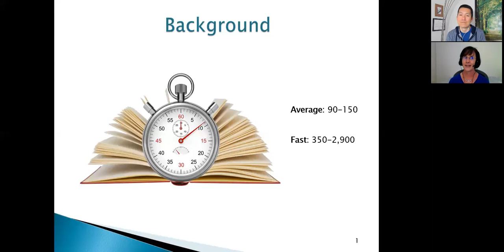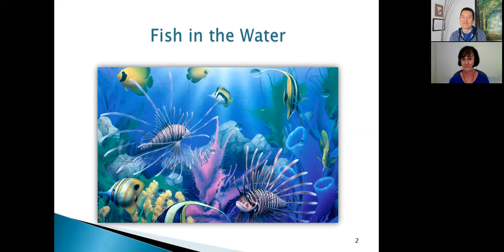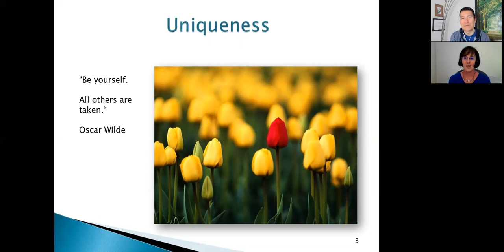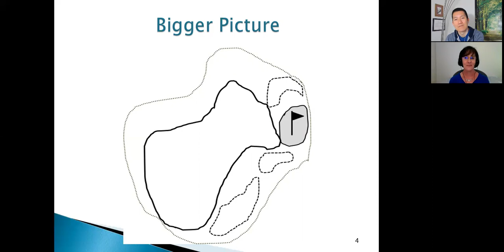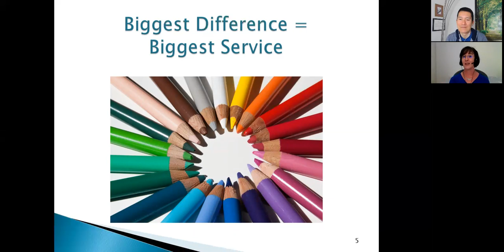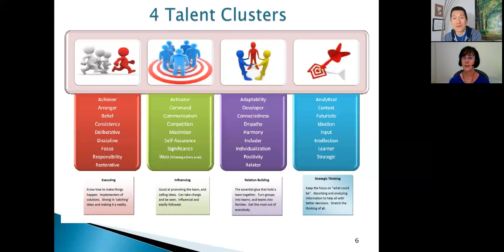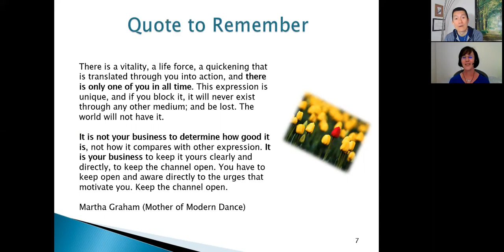Understand and Use Your Unique Strengths with Liesel Teversham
Why is it important to understand our Strengths? What are some of the strengths to look for? What makes your strengths unique?

In this video I talk w/ Liesel Teversham - Savvy Self Growth for Introverts about these things, with a focus on the "Gallup/Clifton StrengthsFinder" system, which Liesel explains wonderfully. Enjoy!

(Liesel is one of my clients.)

Liesel Teversham helps sensitive souls and introverts to build confidence. She helps them to work through the blocks and fears that stop them, and find and embrace their true, authentic strengths.  Two of her favourite tools  - EFT (tapping), and the Gallup Strengthsfinder - provide a solid foundation for any introvert who wants to make a difference in the world in their unique, quiet way.

NOTES FROM LIESEL:

I hear so often that people say they don't know their strengths. I'd love to share a few points today about why I love the Clifton StrengthsFinder so much, and what it can do for us.

How the Strengths Movement started:

It's fascinating how it started! There was a study in the 1960's that 6,000 10th graders participated in. In the study, Researchers wanted to figure out how much speed reading would improve with different techniques.

Didn’t find much difference between the results of different techniques but something else came out of the research that was fascinating.

Average readers started at  90 words per minute - increased to 150 words per minute - a 66% increase.

Above average: started at 350 words per minute - increased to 2,900 words per minute.

That's an improvement of 728%. That's staggering.

They repeated the study to make sure they didn't get it wrong, and found the same type of results every time.

It's been proven over and over that we improve MUCH EASIER in the areas where we have inborn talent, than where we struggle.  We're at our most creative, inspired, energized, motivated and effective if we work from our strengths, rather than from our weaknesses.

A few other principles I'd like to talk around:

Fish in the water

We're like a fish in the water with our strengths. What we do easily feels so 'normal' to us, that we assume everyone else would find it easy too. We tend to discount or dismiss that certain things are easy for us, and don't think it's anything special.

I believe we need to get paid the MOST for the things that are easy for us - because that's where we add the most value to others.

Uniqueness

StrengthsFinder helps us to understand how completely UNIQUE we are.

You can either get your Top 5, or Full 34 strengths through the assessment. If we talk about Top 5 only:

The chance that someone else has your Top 5 in a random order, is 1 in 280,000. Here's the REAL kicker. The chance that someone else has your T5 in the exact same order, is 1 in 33,9 million.

And we have not even considered the rest of your 34, or your history, background, knowledge, education, values and upbringing.

“Be yourself - all others are taken!” Oscar Wilde

Your Biggest Difference from me is your Biggest Service to me

When we know our own talents, we can own and embrace that I don't have to be great with EVERYTHING. Others in my life can help me in my areas of weakness, and I can help them in theirs. The people that we often judge the MOST because they're very different from me, and they do things in very different ways, can be the MOST HELPFUL to me because they fill in the areas where I struggle.

4 Talent Clusters

Gallup has found that the talents show up in these 4 ways:

Executing talents - people who are great with doing stuff, in 9 different ways. Ex Achiever.

Influencing talents - people who are great with getting others to do stuff. People follow them easily. Ex Communication.

Relational talents - they are the "glue" that keep teams and companies working well together - they have beautiful skills and talents to get the BEST out of people. Ex Empathy

Thinking talents - they keep the focus on "what could be" and stretch the thinking of those around them. Ex Intellection.

Quote

"There is a vitality, a life force, a quickening that is translated through you into action, and there is only one of you in all time. This expression is unique, and if you block it, it will never exist through any other medium; and be lost. The world will not have it.

It is not your business to determine how good it is, not how it compares with other expression. It is your business to keep it yours clearly and directly, to keep the channel open. You have to keep open and aware directly to the urges that motivate you. Keep the channel open."

Martha Graham (Mother of Modern Dance)